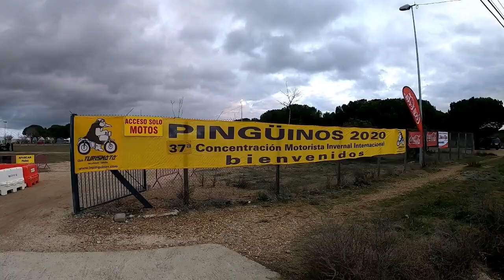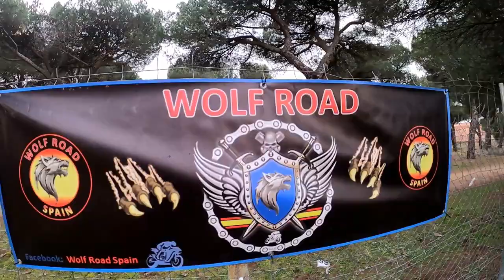Comienza La 37ª Edición "Pingüinos 2020 Valladolid"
Primer Día De La 37ª Edición "Pingüinos 2020",